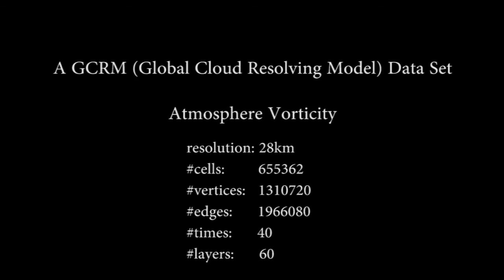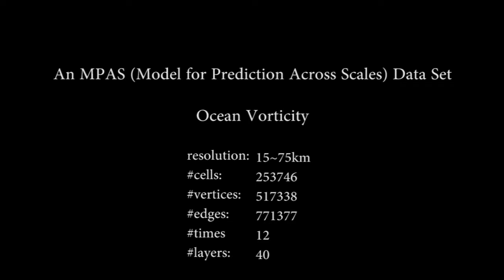LDAV2014 video demo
This is the supplementary video for the paper:

Title: Visualizing Large 3D Geodesic Grid Data with Massively Distributed GPUs

Authors: Jinrong Xie, Hongfeng Yu, Kwan-Liu Ma

Abstract: Geodesic grids become increasingly prevalent in large weather and climate applications. The deluge amount of simulation data demands efficient and scalable visualization capabilities for scientific exploration and understanding. Given the unique characteristics of geodesic grids, no current techniques can scalably visualize scalar fields defined on a geodesic grid. In this paper, we present a new parallel ray-casting algorithm for large geodesic grids using massively distributed GPUs. We construct a spherical quadtree to adaptively partition and distribute the data according to the grid resolution of simulation, and ensure a balanced workload assignment over a large number of processors from different view angles. We have designed and implemented the entire rendering pipeline based on the MPI and CUDA architecture, and demonstrated the effectiveness and scalability of our approach using an example of large application on a supercomputer with thousands of GPUs.

The MPAS ocean simulation data is provided by LANL.
T. Ringler, M. Petersen, R.L. Higdon, D. Jacobsen, P.W. Jones, M. Maltrud, A multi-resolution approach to global ocean modeling, Ocean Modelling, Volume 69, September 2013, Pages 211-232,

The GCRM atmosphere simulation data is provided by  Karen Schuchard at PNNL.